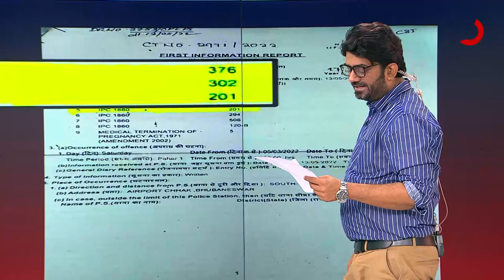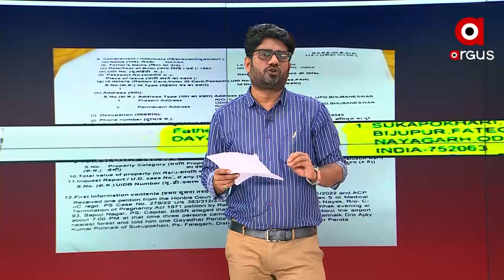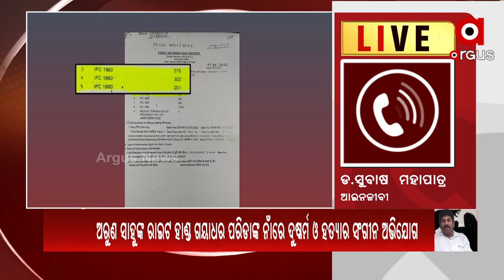Big Breaking : ରେପ୍‌ ଆଣ୍ଡ ମର୍ଡରରେ ଗୟା